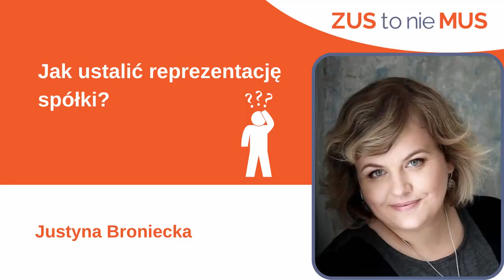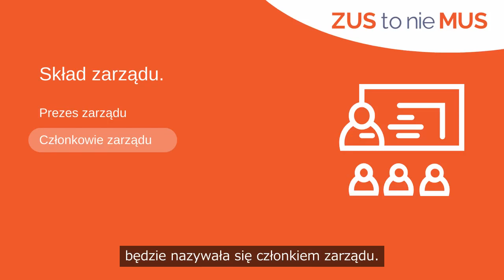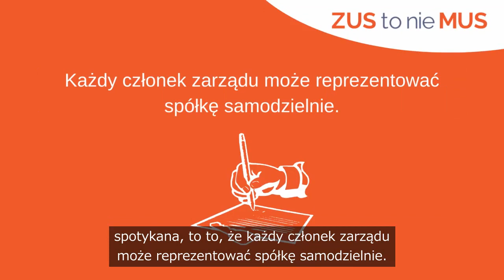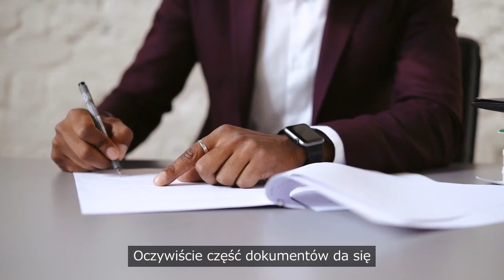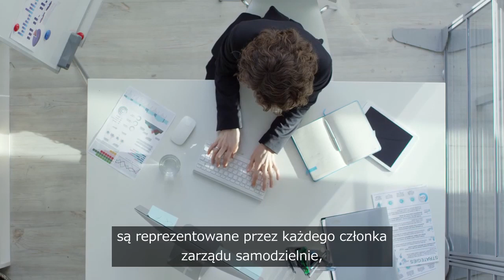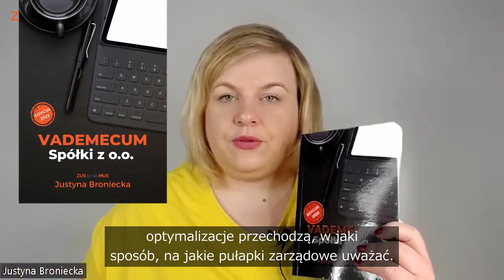Jak ustalić reprezentację spółki?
Zakładając spółkę z o.o. musimy zastanowić się kto i w jaki sposób będzie ją reprezentował.🤔
☝️Sposób reprezentacji musi być zawarty w umowie spółki, warto więc to dobrze przemyśleć. W tym filmie powiemy Wam jakie są możliwości ustanawiania reprezentanta/ów spółki z o.o.. A także jakie różnice są między poszczególnymi sposobami reprezentacji.

A jeżeli chcecie dowiedzieć się więcej na temat spółki z o.o., to gorąco polecam Wam nasz poradnik VADEMECUM Sp. z o.o., który stanowi kompendium wiedzy na temat tej formy działalności. Książkę możecie znaleźć TUTAJ